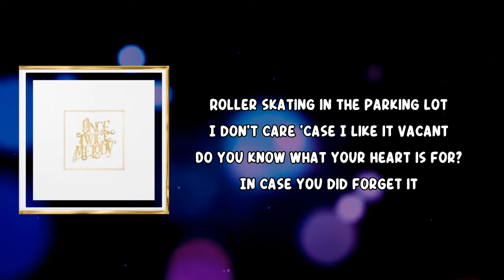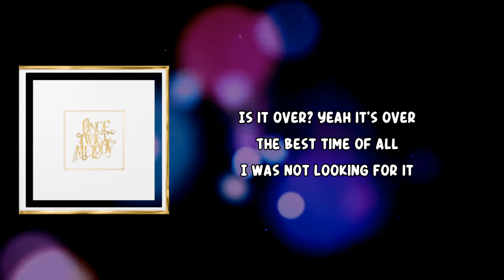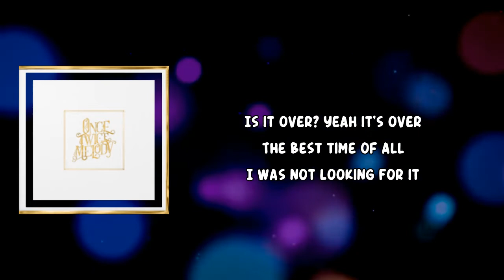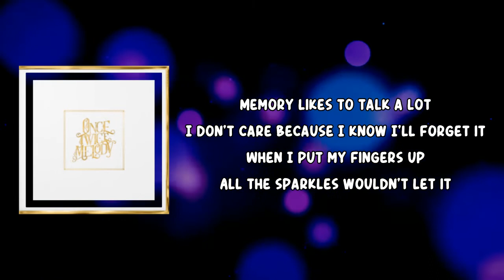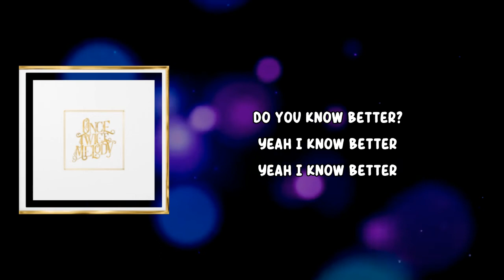Beach House - Finale (Lyrics)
Finale Lyrics:

Roller skating in the parking lot
I don't care 'case I like it vacant
Do you know what your heart is for?
In case you did forget it

Red sunglasses and a lollipop
See her dressed in the polka dot
Came around in the alley smoke
Confetti on the floor

Is it over? Yeah it's over
The best time of all
I was not looking
For it

Favorite movie on the TV screen
Black sequins disappearing
Another story about a beauty queen
Wore my dress then I ripped against it

For it

Memory likes to talk a lot
I don't care because I know I'll forget it
When I put my fingers up
All the sparkles wouldn't let it

For it

Do you know better?